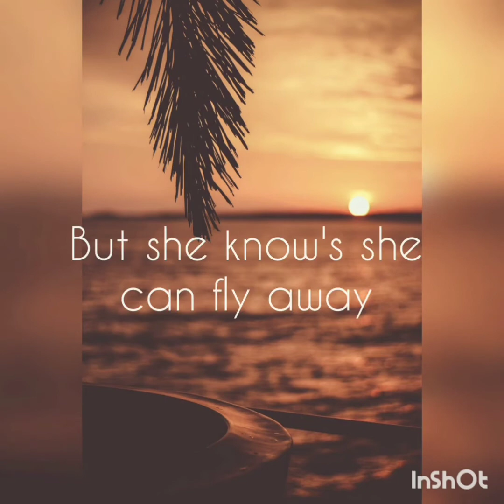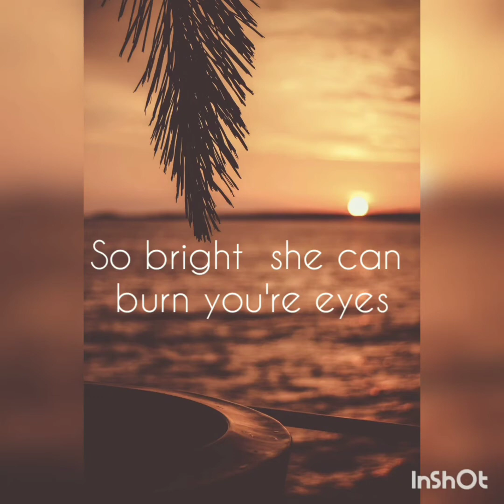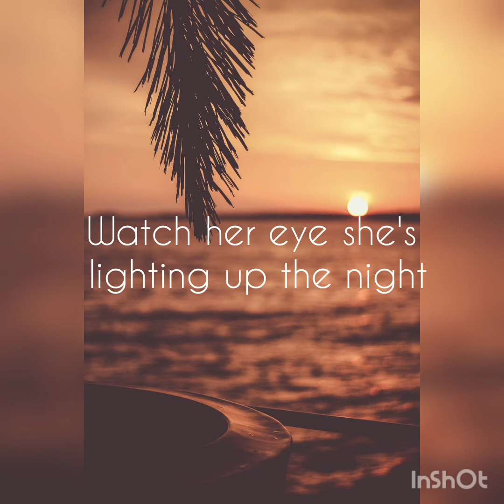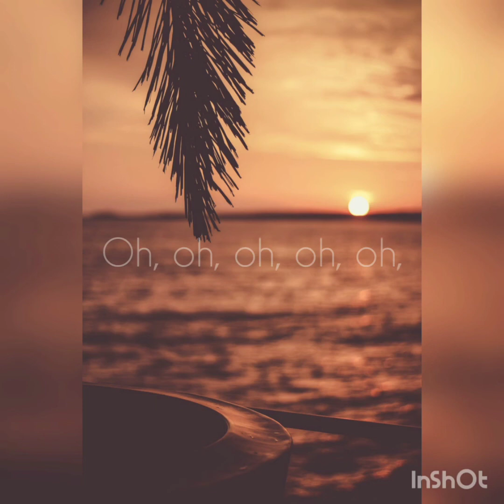girl on fire-ALICIA KEYS 🤘